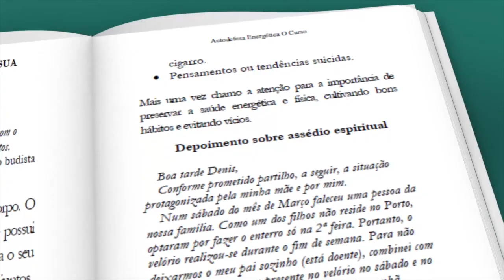A Coisa Mais Importante Que Você Precisa Saber Sobre Leitura das Mãos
🔥 DOIS DOS MEUS LIVROS:

Para quem vive no BRASIL 🇧🇷